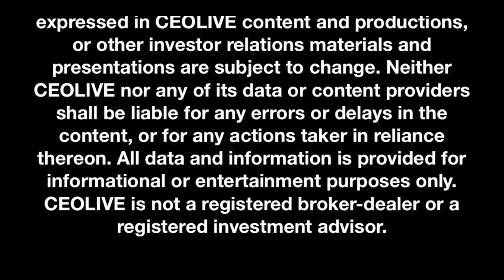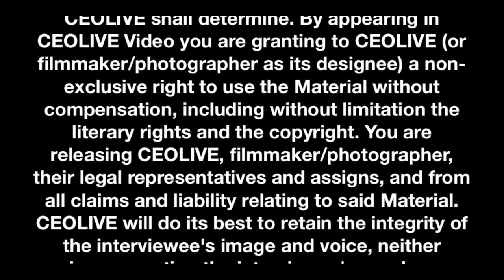CEOLIVE.TV SectorWatch Report | PanGlobal Corp. (PGLO)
This episode of the CEOLIVE.TV Emerging Growth Sector Watch Report features Pan Global Corp., a promising new publicly traded green energy company focused on developing and supporting environmentally sustainable energy and infrastructure projects. Pan Global trades under ticker symbol PGLO and you can find out more about them by visiting their